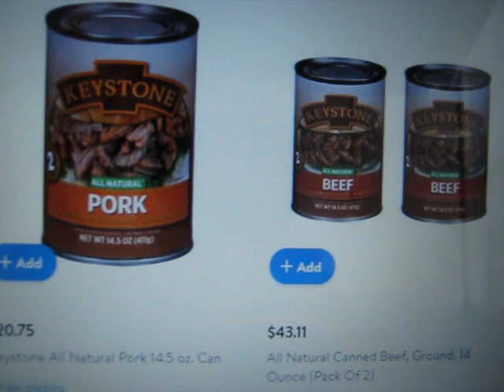Keystone canned meat update from Walmart online site!